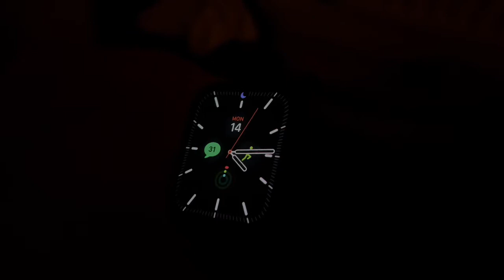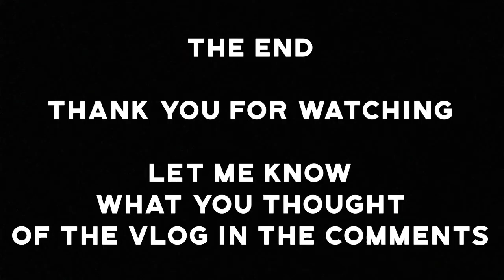A WEEK WITH ME - EPISODE 1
For one week I’ll document how I run my show.

My business
My routines
My mindset
My relationship
My life

I’ll be honest and true and take you through why and how I do what I do.

It’ll give also give you some behind the scenes of what happens behind closed doors